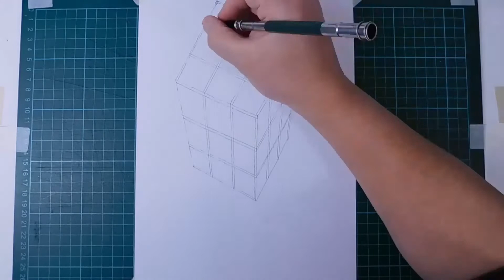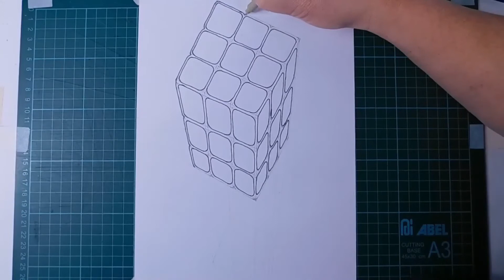How to Draw a Floating Rubik's Cube - Anamorphic Drawing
How to Draw a Floating Rubik's Cube - Anamorphic Drawing. Perspective speed drawing.

Medium used: 4H, 4B, white graphite pencils on medium surface drawing paper 114 gsm. Fineliner pens and dual tip sketch markers for finishing.

David

Conspicuum